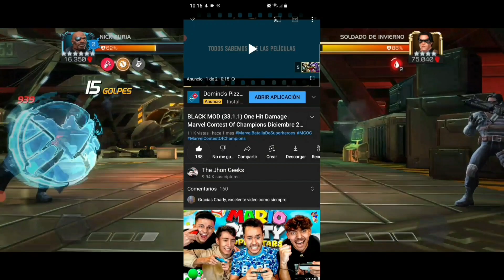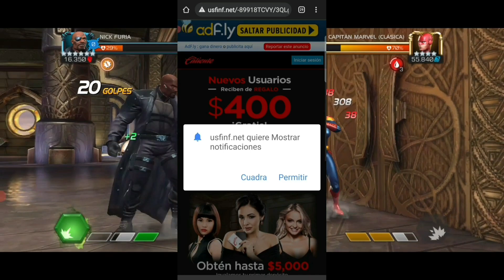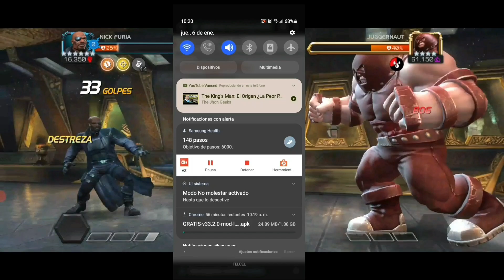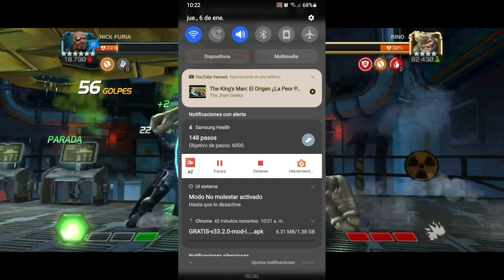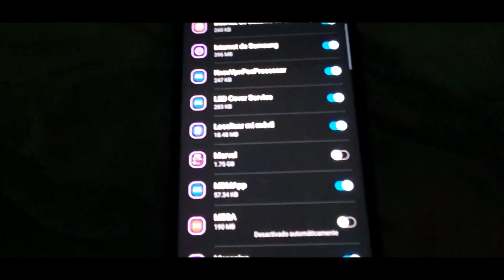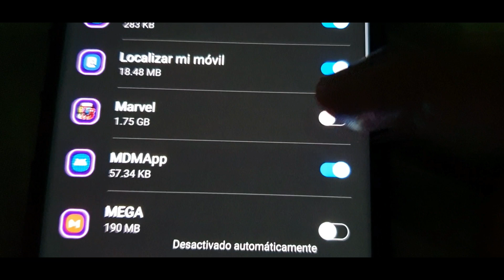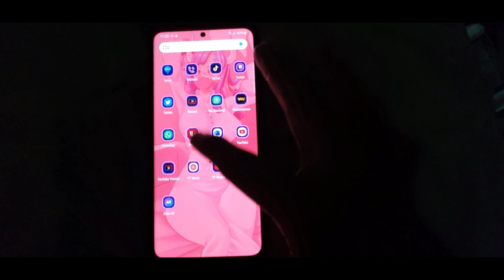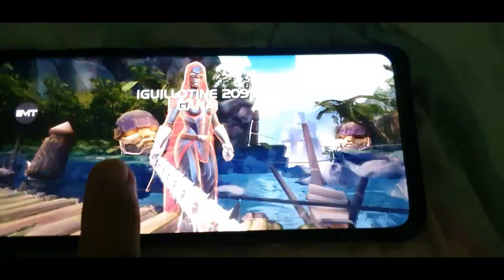BLACK MOD (35.1.1) One Hit Damage | Marvel Contest Of Champions Junio 2022 + ¡Notas De: Parche! MCOC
Marvel Contienda De Campeones
Marvel Batalla De Superheroes Mod 35.1.1
Marvel Contest Of Champions Mod 35.1.1
Marvel Contienda De Campeones Mod 35.1.1 ¿El Mejor Parche Anti-Ban?
BLACK MOD (35.1.1) One Hit Damage | Marvel Contest Of Champions Junio 2022 + Notas De Parche *Hack*
M.O.D 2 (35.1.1) One Hit Damage | Marvel Contest Of Champions Junio 2022 + Notas De PARCHE MCOC
M.O.D 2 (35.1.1) One Hit Damage | Marvel Contest Of Champions Junio 2022 + Notas De Parche MCOC M.O.D 35.1.1 MCOC 2022 ¿NUEVO MOD! REGRESO: EL BLACK MOD (35.1.1) One Hit Damage | Marvel Contest Of Champions Junio 2022 + Parche HACK

DESBANEA TU CUENTA AQUI: ❤👇🏻

DESCARGA AQUI: 😱👇🏻👇🏻😱
EL MOD GRATUITO DE MCOC

MOD GRATIS 35.1.1

Así Baje 55Kg 🐖 Haciendo: AYUNO INTERMITENTE 🐷 | 2 Años De ¡OMAD! | 😱 Intermittent Fasting Capitulo: 104 🏃🏻
Mi ¡EXPERIENCIA! 💪🏻// RESULTADOS Y AVANCES DE👏🏻 (730 DIAS AYUNANDO *OMAD*) Son Impresionantes 🥰

Miralo Aqui: 😱👇🏻👇🏻😱

❤VIDEOS ANTERIORES❤

Ultra-ÉPICO Apertura De CRISTALES 6* & 5* | 99 Rompe-Tronos | Caballero | Lo TOP De Lo TOP En *MCOC*

Jurassic World Dominio ¿Es PÉSIMA? | Es El Spider-Verse ¡CHAFA! Mejor Dicho: El DINOVERSE | Critica

Stranger Things Temporada: 4 ¿Es La PEOR De Todas? | Un Villano ¡QUE TIENE RAZÓN! | Opinión Honesta

¡Lo MEJOR que DISNEY ha hecho En Años Con Su CLASIFICACIÓN! | Chip y Dale: Al Rescate Opinión

¿La MEJOR Pelicula De 2022? TOP GUN: MAVERICK | Un Final Legendario Para Una Leyenda En El ¡CINE!

Confirmado: Spiderman 4 Con Tobey Maguire | El Flash De Ezra Es ¿Despedido? | The Umbrella Academy 3